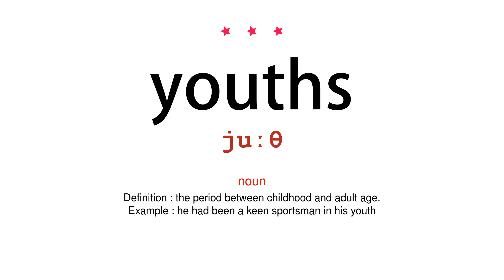How to pronounce youths - Vocab Today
The pronunciation of the word youths in Amercian accent is demonstrated in this video. If the word is from another language, such as brand name, it will be pronounced in its original language. Based on the word frequency, this is of 3 stars difficulty.

The word youths has the following meanings:
1. (noun)
Definition : the period between childhood and adult age.
Example : he had been a keen sportsman in his youth
2. (noun)
Definition : a young man.
Example : he was attacked by a gang of youths